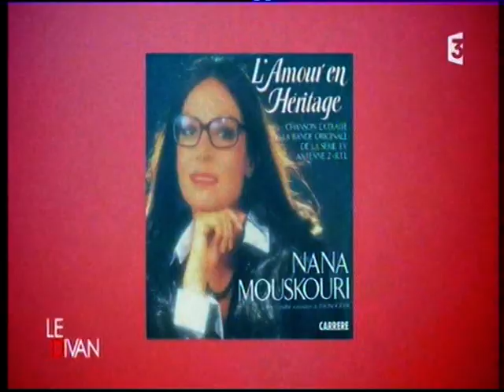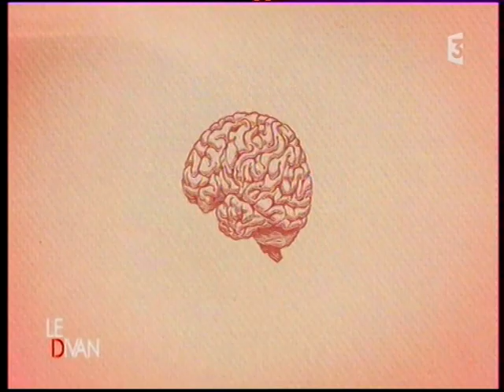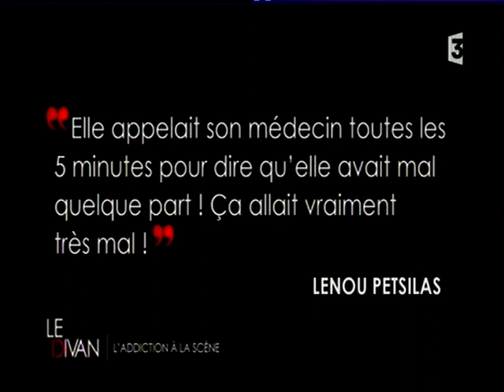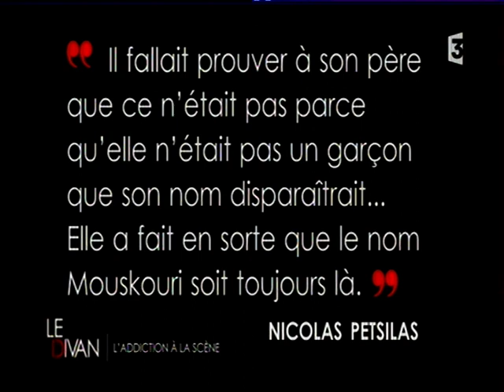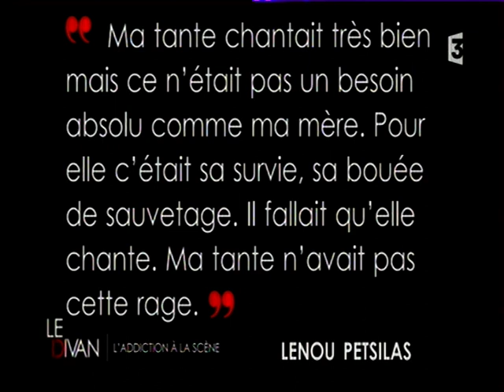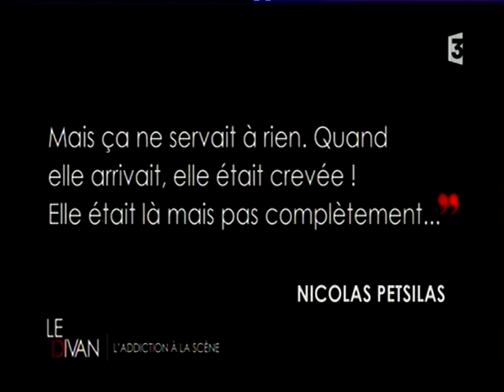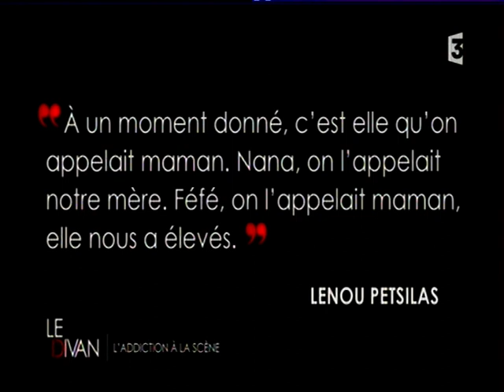Nana Mouskouri - Le divan Part 1